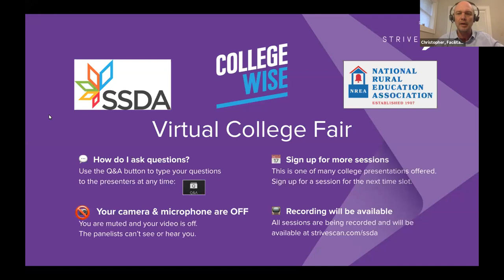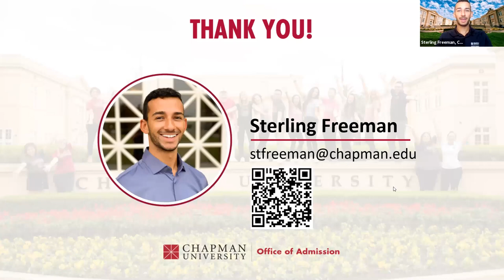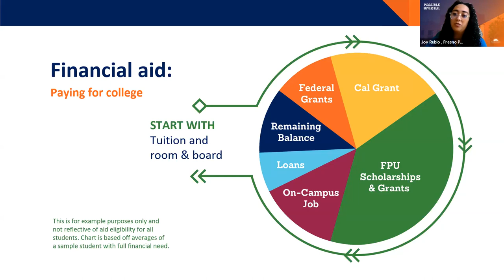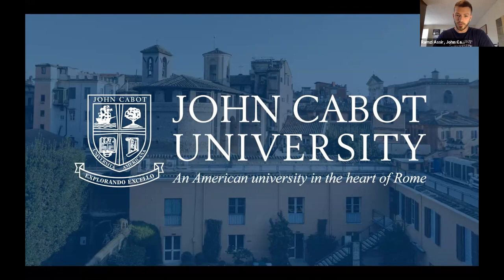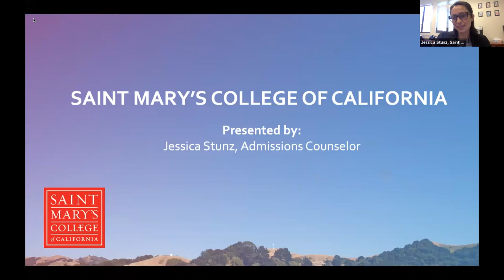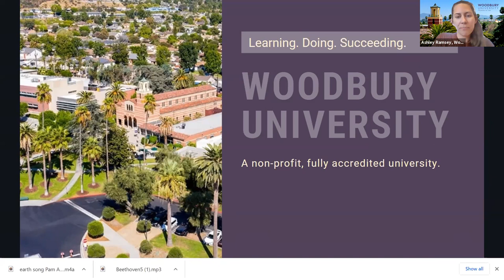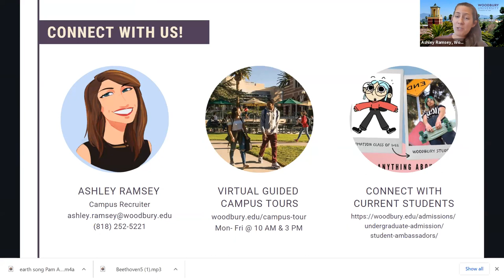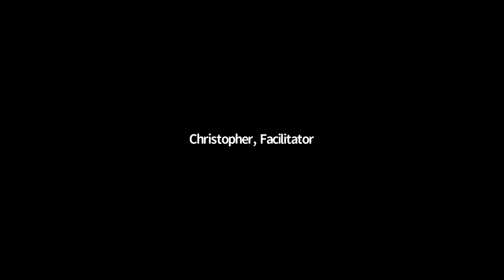Session C3 - Small School Districts Virtual College Fair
In this session, you will hear from the following institutions:

Chapman University CA
Fresno Pacific University CA
Humboldt State University CA
John Cabot University CA
Saint Mary's College of CA CA
Woodbury University CA